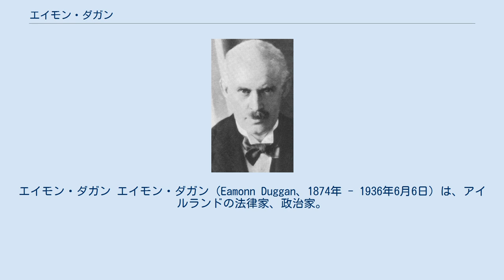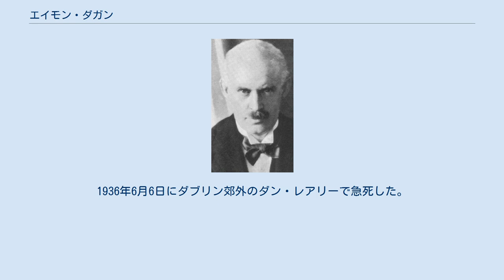エイモン・ダガン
ドイル・エアラン議員
シャナズ・エアラン議員
エイモン・ダガン エイモン・ダガン（Eamonn Duggan、1874年 - 1936年6月6日）は、アイルランドの法律家、政治家。
 ミーズ県ロングウッドに生まれた。
事務弁護士として働きながら政治に関与するようになった。
シン・フェイン党の支持者として1916年のイースター蜂起に参加している。
イギリス軍の軍法会議にかけられたダガンは3年の懲役を課せられた。
翌1917年、恩赦により出獄すると、再び法律の世界に戻ったが、同時にIRAの役にもついている。
 1918年、第1回議会（ドイル・エアラン）議員に南ミース代表として選出された。
1920年には再びイギリスにより逮捕され、1921年の休戦まで拘束された。
アイルランド暫定政府の渉外担当に任命され、1921年10月には英愛条約締結交渉のためのアイルランド代表の一人に任命された。
条約はロンドンのハンス・プレイス22番地で調印された。
 条約締結後、ダガンはアイルランド暫定政府の自治大臣、後には国防省政務次官に任命された。
1933年の総選挙では落選したが、同年アイルランド自由国の上院（シャナズ・エアラン）議員に任命され、イギリス国王へ忠誠を誓った最後の議員の一人となった。
1936年6月6日にダブリン郊外のダン・レアリーで急死した。